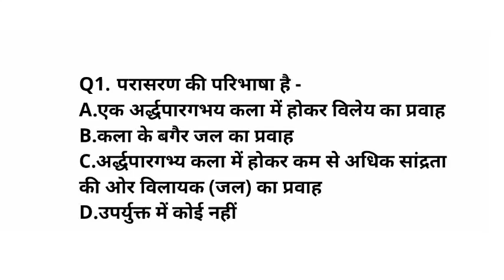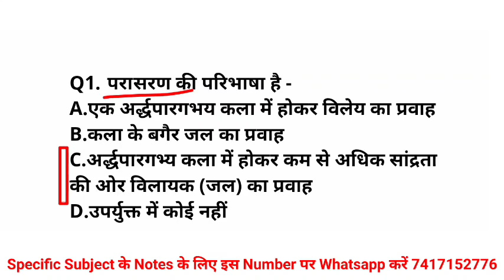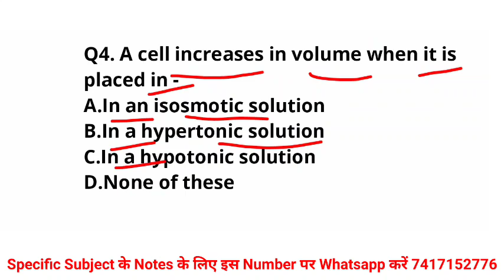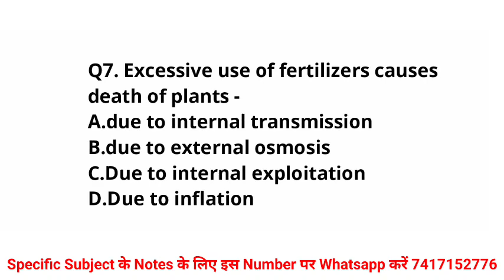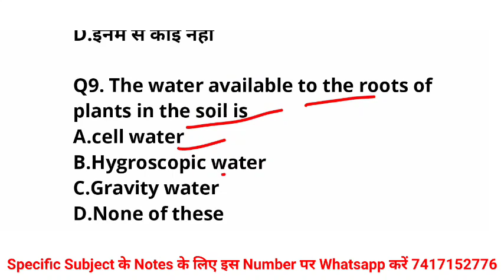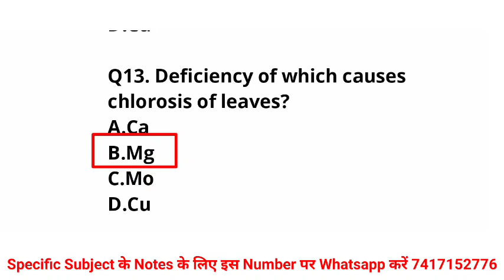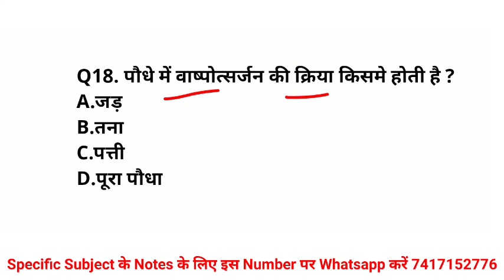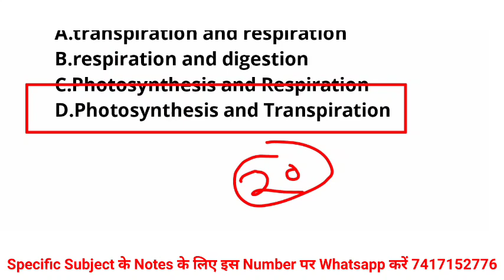Most Important Questions Specific Subject of Lab EMRS Lab Attendant 2023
Most Important Questions Specific Subject of Lab EMRS Lab Attendant 2023 | Lab Attendant Important Topic

Lab Safety Symbol & Safety Equipment | Specific Subject of Lab EMRS Lab Attendant 2023 | Lab Attendant Important Topic